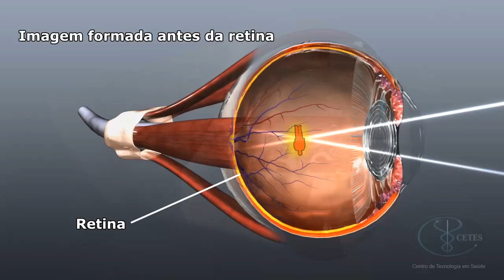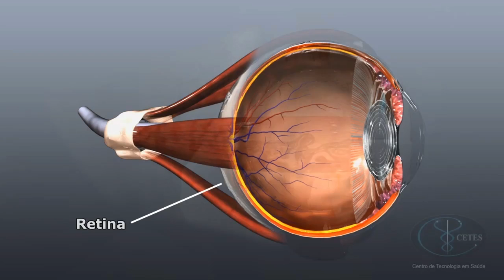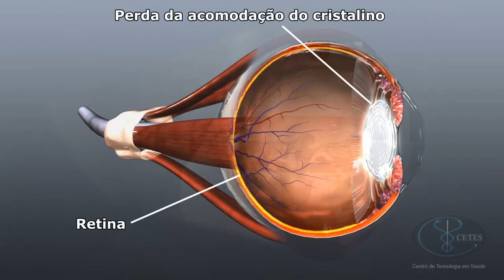A DIFERENÇA DA VISÃO COM FOCO!